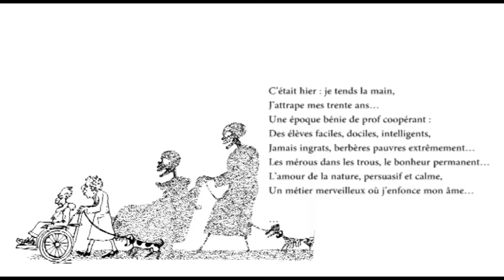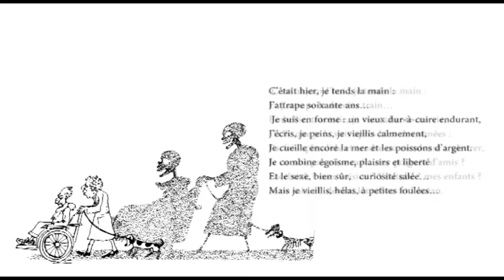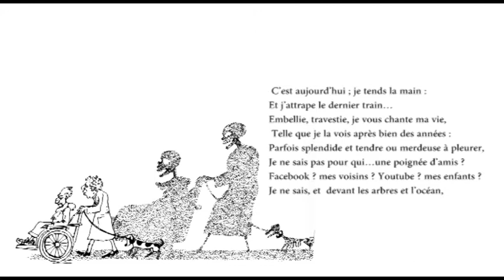Jean-Claude Rémy - C'était hier, je tends la main (Paroles & musique)